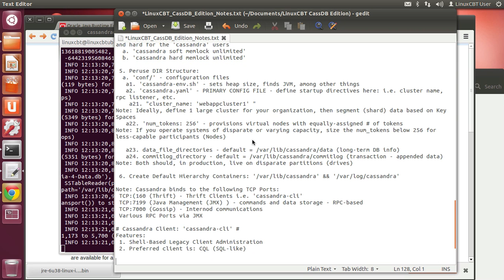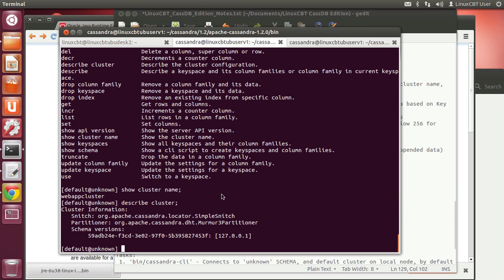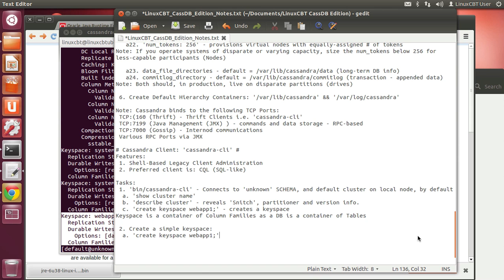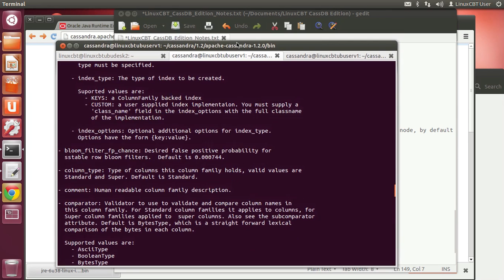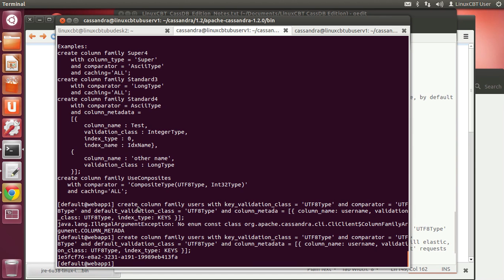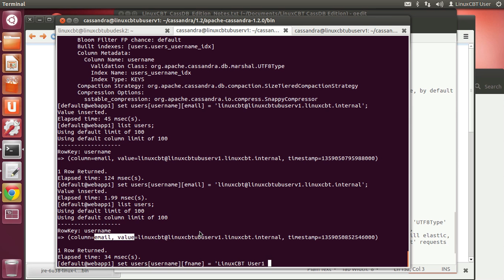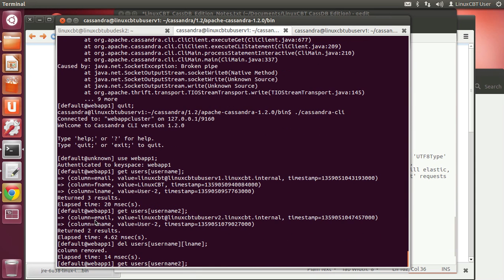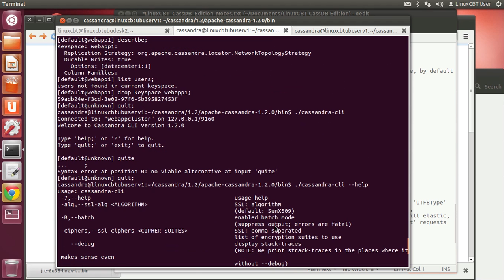3 CASS Database Legacy Client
CASS Database Video Tutorials
Intro to Clustered Distributed Database Cassandra DB